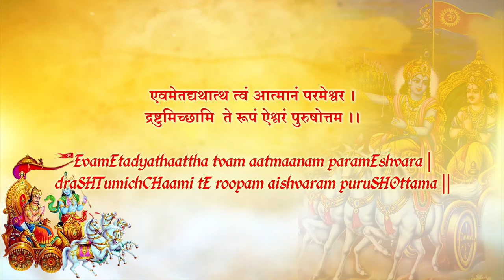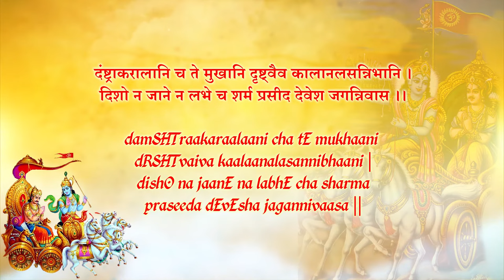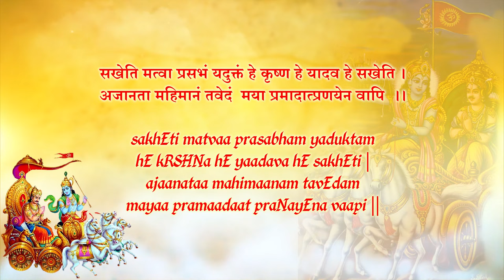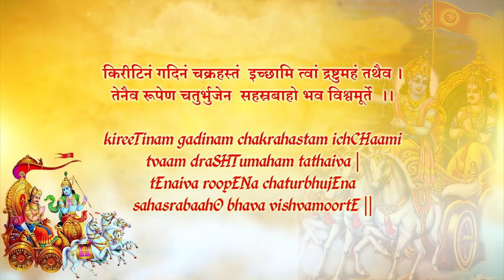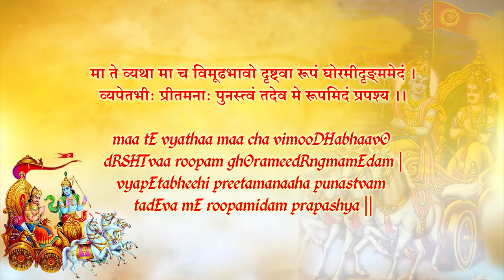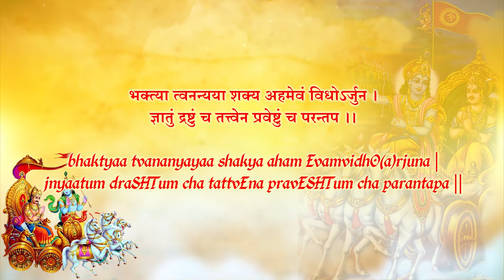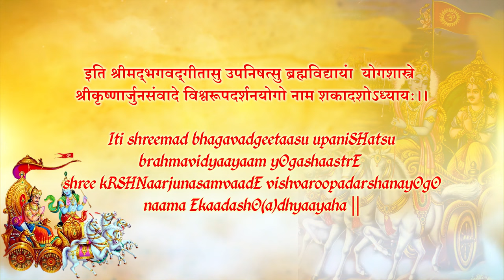Vishwaroopa Darshana Yogam with Lyrics | Chapter 11 | Srimad Bhagavad Gita | T S Ranganathan - Learn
Presenting you the Beautiful Collection of Srimad Bhagavad Gita Daily Special "Vishwaroopa Darshana with Lyrics" Chapter 11 From the Album "Srimad Bhagavad Gita" (Srimad Bhagavad Gita, Devotional Songs, Shrimad Bhagavad Gita, Shrimad Bhagwat Geeta).

Check out the Song Credits🎵

Track : Vishwaroopa Darshana Yogam (Chap - 11)
Album : Shreemad Bhagavad Geetaa
Singer :T S Ranganathan
Language : Sanskrit
Label : Gitaa Cassettes